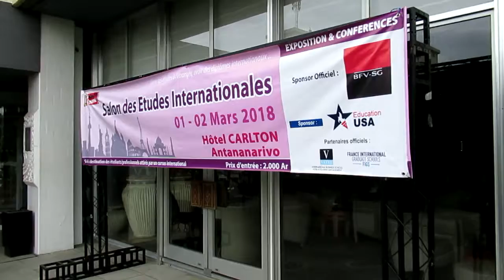CARLTON MADA JEUNE 2